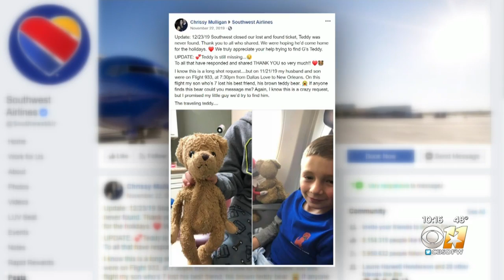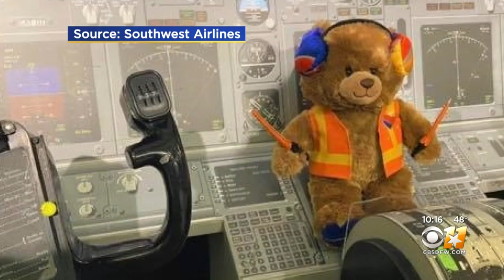Boy Who Lost Beloved Bear On Flight Out Of DFW Gets Surprise From Southwest Airlines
A boy who lost his beloved teddy bear on a flight out of DFW got a special surprise from Southwest Airlines.